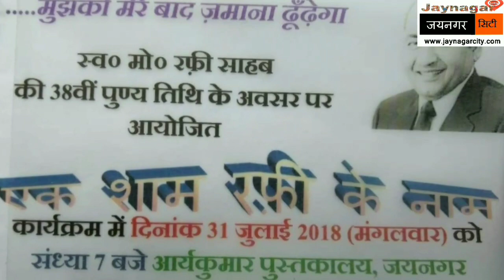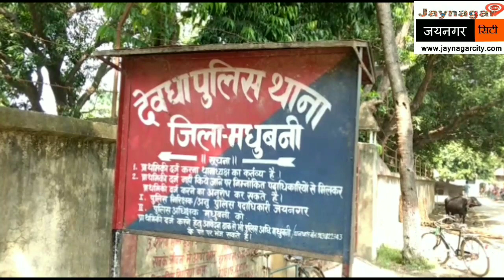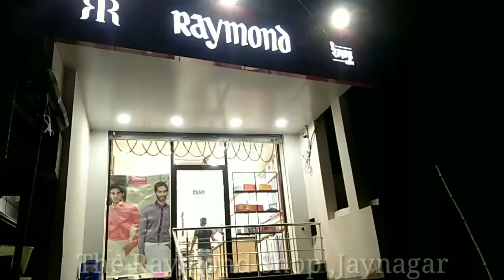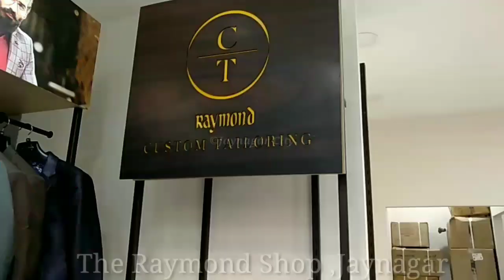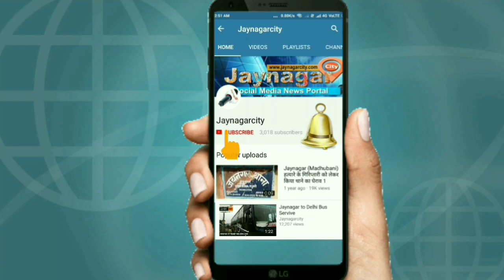01 अगस्त 2018 जयनगर सिटी न्यूज़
जयनगर आस-पास की खबरें